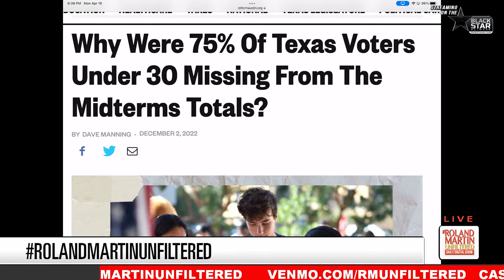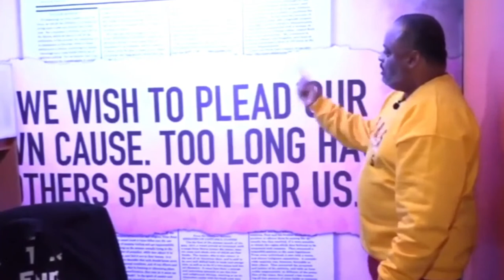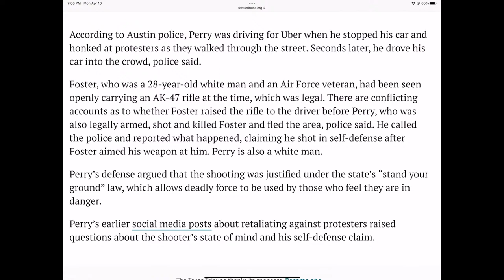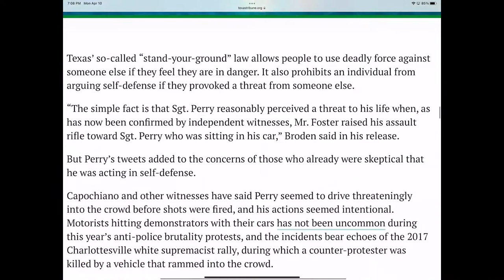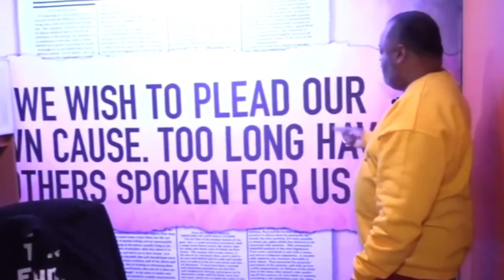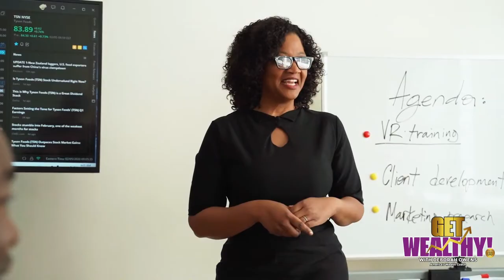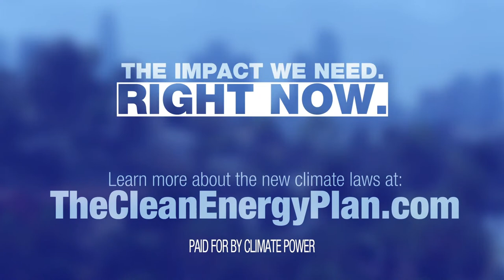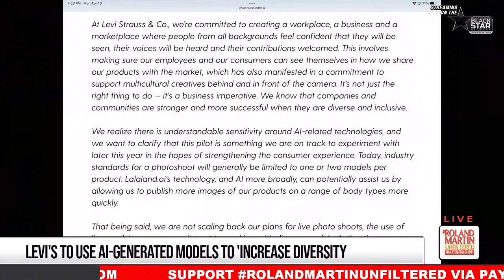TN 3 Day of Action, Moral Monday 10th Anniversary, Medicated Abortion Ban, Jajuan Henderson Update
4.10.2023 RolandMartinUnfiltered: TN 3 Day of Action, Moral Monday 10th Anniversary, Medicated Abortion Ban, Jajuan Henderson Update

Following the expulsion of two Tennessee State Reps. Justin Jones and Justin Pearson, Tennessee Democrats, organized a "Day of Action." We will show you today's Rally, march and speak to the National Political Director for People For the American Way. The vote to reinstate Justin Jones is underway, and a Nashville, Tennessee, Councilwoman will join us after the decision.

It's been ten years since the first Moral Monday led by religious progressives to restore "morality to protests against Bills passed by the state GOP-held North Carolina government in 2012. Today we will speak with Rev. William Barber, President/Senior Lecturer and Repairers of the Breach, about where the movement plans in this new GOP-led political environment.

A Texas Judge invalidated the abortion pill in the most consequential abortion decision since the Supreme Court overturned Roe v. Wade last June. We will speak to the Director of State Advocacy Communications for Planned Parenthood about what this means for women's rights and how a Washington State federal judge's contradictory ruling will impact women nationwide.

A New Jersey detective who shot and paralyzed an unarmed Black man will not face charges. We will speak with Jajuan Henderson's attorney about what they plan on doing now to hold the police accountable.